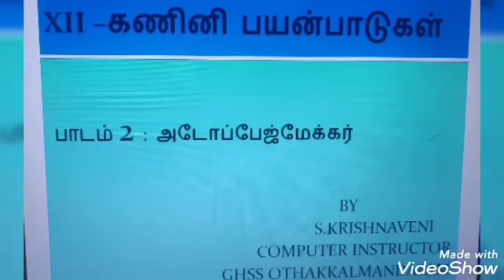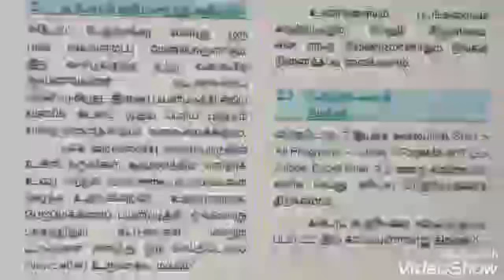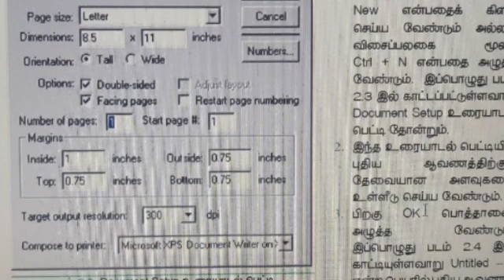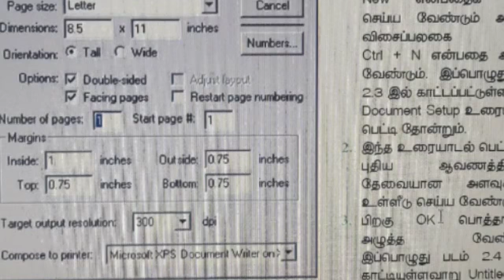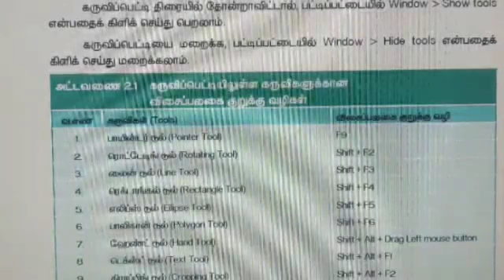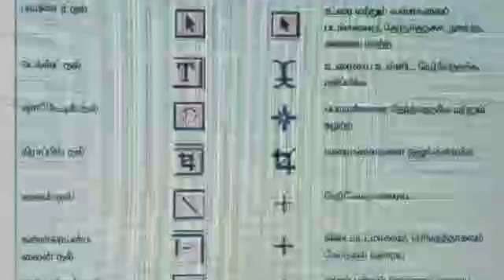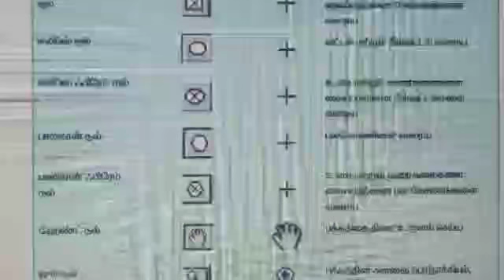12th கணினி பயன்பாடு/ L 2/ அடோப் பேஜ்மேக்கர்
This video about 12th Computer Application Lesson 2 Adobe Pagemaker